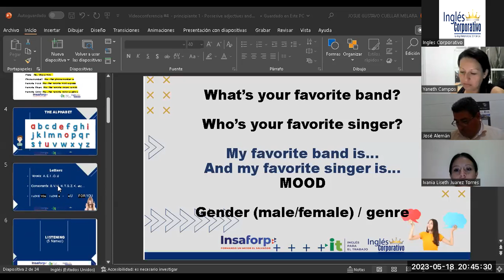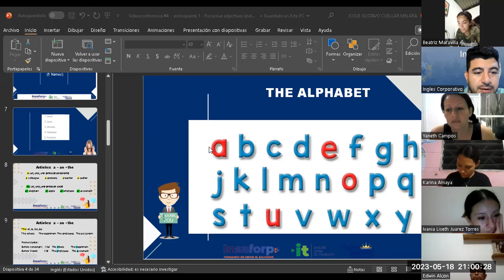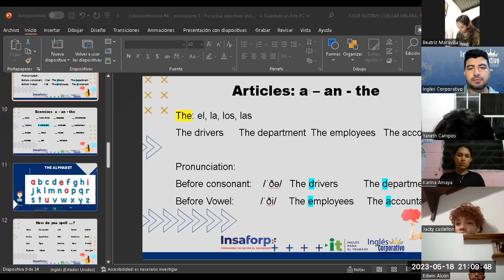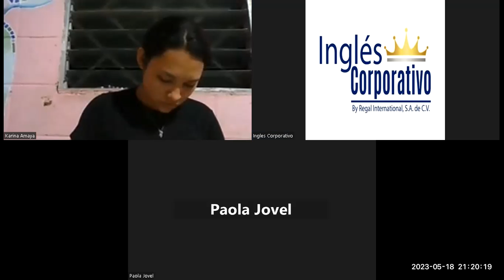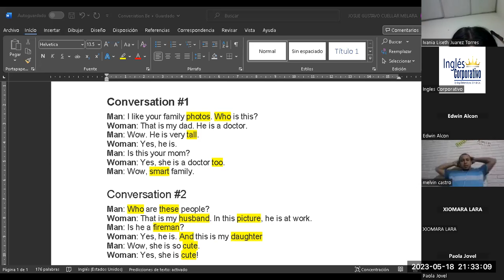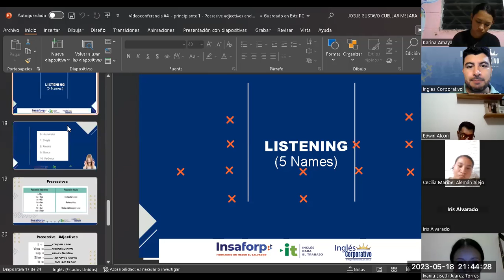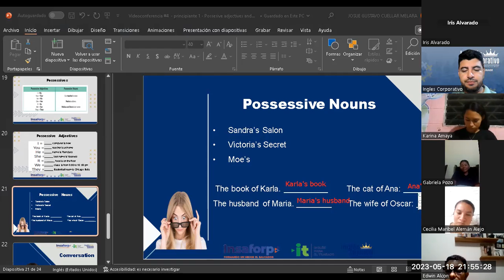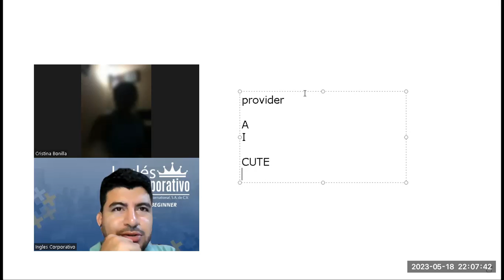Sesión 4-18-05-2023-29750-8048-0073/2023-Cuellar-Possesive adjectives and nouns Part 2